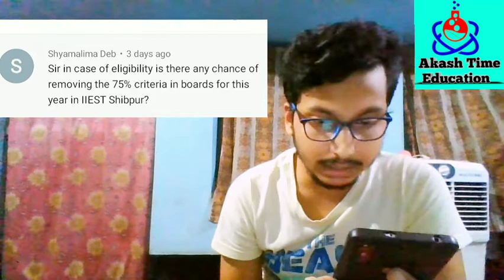75% Criteria Removed | Nit Admission | Rule Applicable Year | And many more dought are sloved 🤔🤔🤔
75% Criteria Removed | Nit Admission | Rule Applicable Year | And many  more dought are sloved🤔🤔

HELLO,
ASPIRANTS
We are a chain of iitian from different iit's who have been working for aspiring students of iitjee. So, we already know the type of difficulties you might be facing during the whole process, we have overpassed them to come out as anIITian and thus the perfect people for your doubts.You can also post your questions related to subject and also read useful blogs by IITian which will be very useful.
Regards
JEEWAY

IITs And NITs Relaxes Admission Criteria Duo To Covid-19 || A New Type Of Admission Process In IITS
Duo to covid pandamic Jab decided that the numbar devission criteria is not applicable for this year every studeent get chance if he or she quelified iit jee

Tags -

jee
jee 2020
jee main
jee advanced
2020 jee mains
jee advanced 2020
wbjee
wbjee 2020
jee preparation
jee live daily
iit jee
jee exam
jee marks
iit preparation

There are many YouTube channels that have uploaded videos on most important chapters, most important topics, do or die topics for Neet, physics most important topics, Biology do or die chapters for neet, chemistry most important topics, chapter wise weightage for NEET and many other video as well, but there are very less videos on the least important topics for NEET

At this time when you have only limited time left before the NEET 2020, today in this video I will provide you with those topics which are lest important for neet 2020 exam and can be skipped if time is not permiting you to finish the entire course.

To Crack NEET 2020 is to regularly attempt NEET Mock Tests, NEET Previous Year Questions & Revise All important Chapters.

75 PERCENTAGE CRITERIA RELAXED ONLY FOR IITs | NOT FOR NITs, IIITs & GFTIs | Relaxation of 75% Rule

IITs have relaxed the 75 percentage rule.

What will happen to NITs & IIITs?